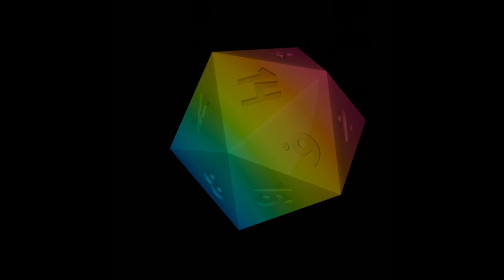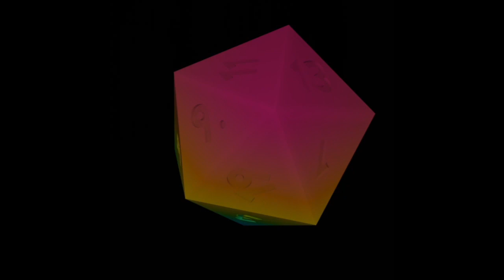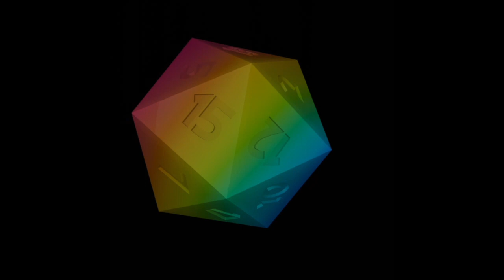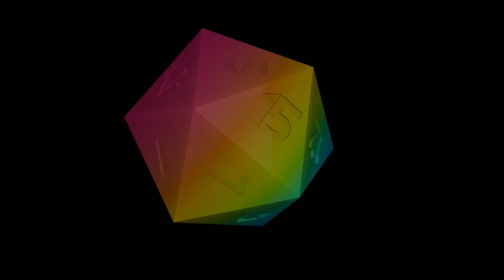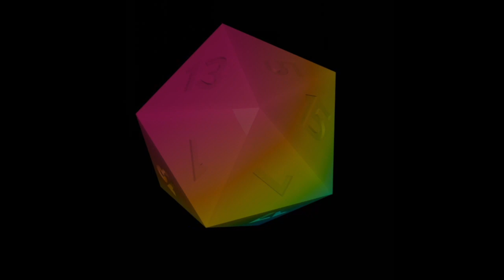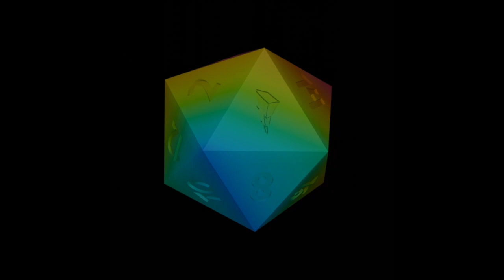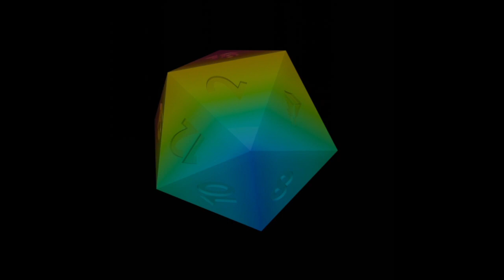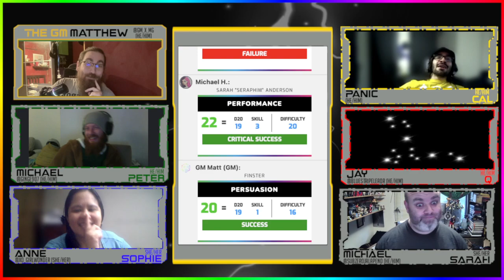Power Rangers - Let There Be Thunder, Episode Eighteen: Send in the Clowns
Join the cast of Power Rangers - Let There Be Thunder as we explore an ordinary day in the life of Cal and Infernia, the Yellow Ranger and the... hallucination? Parasite in his head? Elemental embodiment of the planet Earth that's fused with his consciousness? Who knows...

Oh, wait, me. Right...